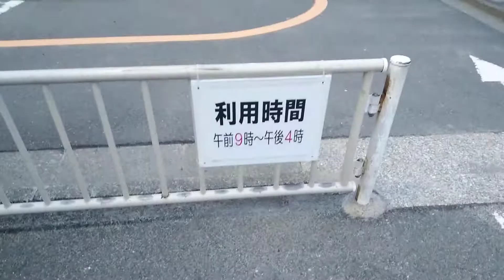お出かけ33(Go out)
自転車移動で,通りました。